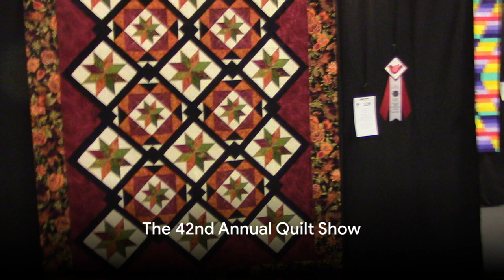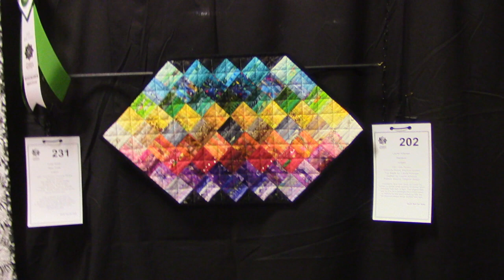Tucson Quilters Guild 2020 Show- A SHORT Video